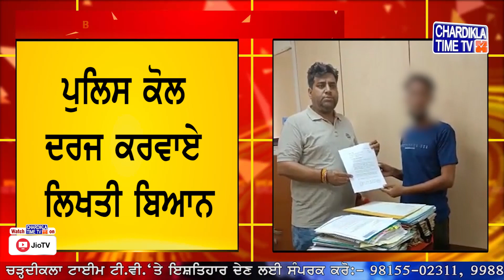ਮੰਤਰੀ ਕਟਾਰੂਚੱਕ ਮਮਾਲੇ ’ਚ ਆਇਆ ਨਵਾਂ ਮੋੜ,ਸ਼ਿਕਾਇਤਕਰਤਾ ਨੇ ਵਾਪਸ ਲਈ ਸ਼ਿਕਾਇਤ | Latest News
• ਮੰਤਰੀ ਕਟਾਰੂਚੱਕ ਮਮਾਲੇ ’ਚ ਆਇਆ ਨਵਾਂ ਮੋੜ
• ਸ਼ਿਕਾਇਤਕਰਤਾ ਨੇ ਵਾਪਸ ਲਈ ਸ਼ਿਕਾਇਤ
• ਕਾਰਵਾਈ ਕਰਵਾਉਣ ਨੂੰ ਲੈ ਕੇ ਕਹੀ ਨਾਂਹ
• ਪੁਲਿਸ ਕੋਲ ਦਰਜ ਕਰਵਾਏ ਲਿਖਤੀ ਬਿਆਨ
• SIT ਨੇ ਕੌਮੀ SC ਕਮਿਸ਼ਨ ਨੂੰ ਸੌਂਪੀ ਰਿਪੋਰਟ
• DIG ਨਰਿੰਦਰ ਭਾਰਗਵ ਨੂੰ ਦਿੱਤੀ ਗਈ ਰਿਪੋਰਟ
• ਸੁਖਪਾਲ ਖਹਿਰਾ ਨੇ ਚੁੱਕਿਆ ਸੀ ਮੁੱਦਾ
• ਪੀੜਤ ਨੇ ਜਿਣਸੀ ਸ਼ੋਸ਼ਣ ਦੇ ਲਗਾਏ ਸੀ ਦੋਸ਼
• ਮੰਤਰੀ ਲਾਲਚੰਦ ਕਟਾਰੂਚੱਕ ’ਤੇ ਲੱਗੇ ਸਨ ਦੋਸ਼
• ਪੀੜਤ ਨੇ ਖੁਦ ਨੂੰ ਦੱਸਿਆ ਸੀ ਨਾਬਾਲਿਗ
• ਕਥਿਤ ਵੀਡੀਓ ਵੀ ਆਈ ਸੀ ਸਾਹਮਣੇ